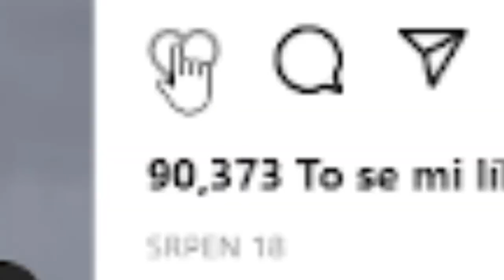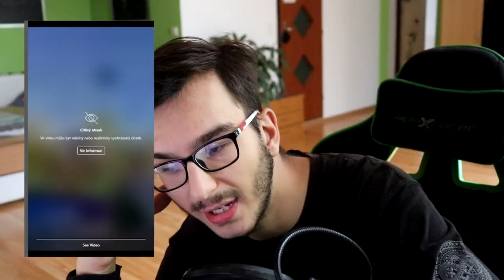KDE JE HELMA?! | REAKCE NA NEJTVRDŠÍ BIKE FAILY 😳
Jelikož padali kroupy velké jako oříšky (kokosové) a louka mi vytekla až do vedlejší vesnice, rozhodl jsem se dnes udělat krátkou reakcičku na bezmozky na kole. Bude to velice záživné a bez IQ takže si myslím že o zábavu je na 9 minut a 54 sekund postaráno :)